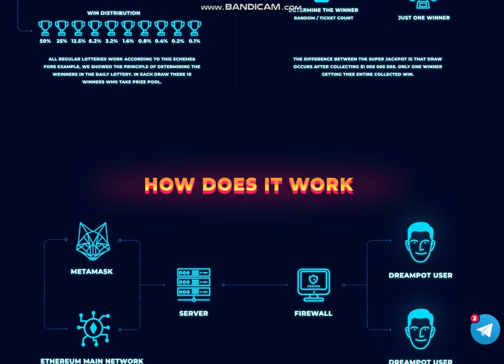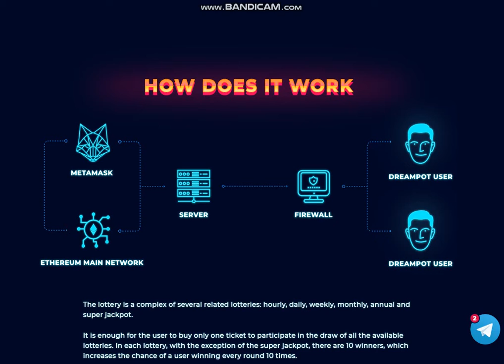Обзор проекта DREAMPOT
Forum Username : Sova_tmb1
ETH: 0x24CE9603B309b6290259b65d187EEcD451209Be7